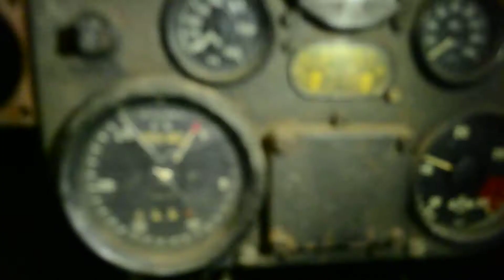Inside The Tortoise Tank At Bovington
Video Footage of inside the Tortoise Tank at Bovington with information provided by David Willey Tank Museum Curator.
The development of this assault tank began in Great Britain in 1942. The design was finalized by February 1944, and an order was placed for 25 vehicles. However, by the fall of 1947 only five tanks had been manufactured